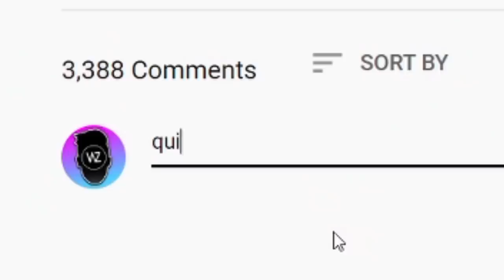Minecraft, but I Downloaded TOO MANY MODS!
I decided to Download EVERY SINGLE MINECRAFT MOD! This is one of the largest Mod Packs you can find! So enjoy watching me struggle to play Minecraft but with every mod installed.
This is literally Minecraft, But I Downloaded TOO MANY MODS!!

Is there any other Minecraft mods you want to see me play? make sure to let me know down in the comments!

I use a bunch of music but a lot of it comes from